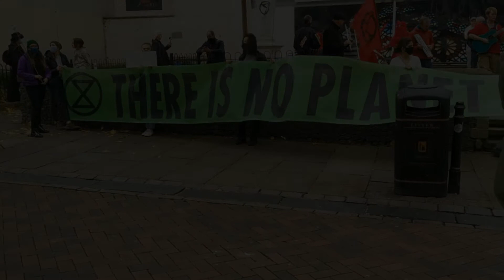Day of the Dying Planet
A march in Canterbury for Climate Justice undertaken during a lull in the lockdown following guidelines for COVID at the time and including some members of the Free Range Orchestra